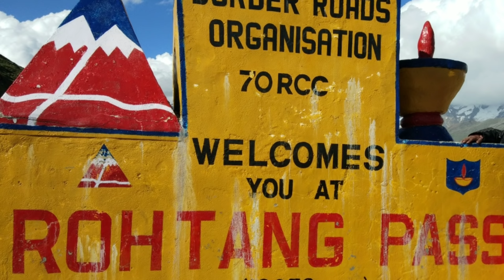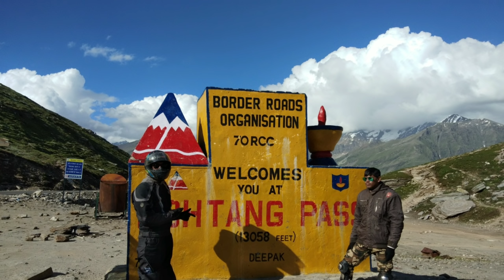LEH MANALI JISPA ROHTANG PASS 18 K BIKE RIDE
Rohtang Pass, is a high mountain pass on the eastern Pir Panjal Range of the Himalayas around 51 km from Manali. It connects the Kullu Valley with the Lahaul and Spiti Valleys of Himachal Pradesh, India.Manali is a resort town nestled in the mountains of the Indian state of Himachal Pradesh near the northern end of the Kullu Valley in the Beas River Valley. It is located in the Kullu district, about 270 km (168 mi) north of the state capital, Shimla, 309 km (192 miles) northeast of Chandigarh and 544 km (338 miles) northeast of Delhi, the federal capital. The small town, with a population of 8,096,[1] is the beginning of an ancient trade route to Ladakh and from there over the Karakoram Pass on to Yarkand and Khotan in the Tarim Basin. It is a popular tourist destination and serves as the gateway to Lahaul and Spiti district as well as Leh.